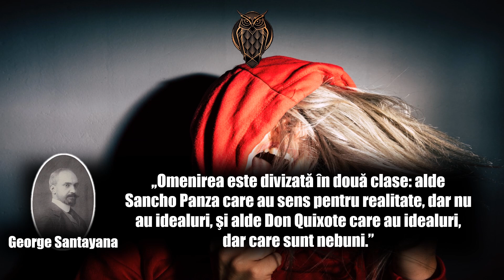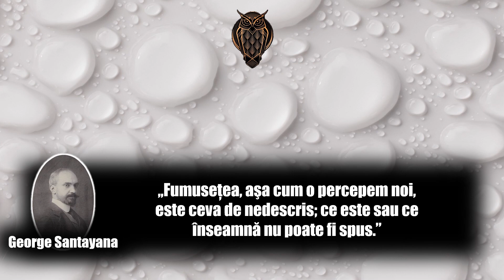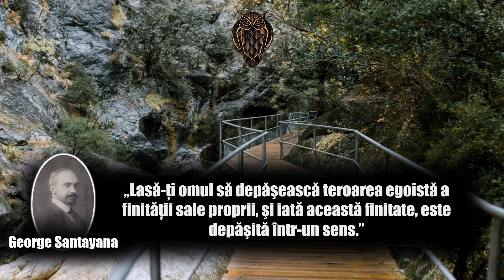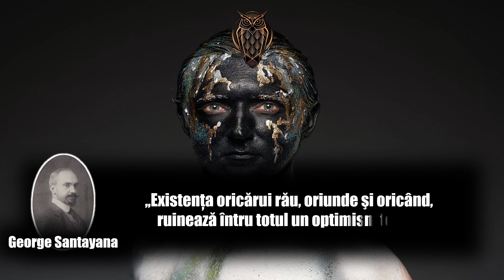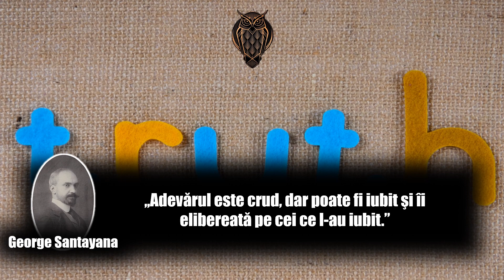George Santayana - Top 20 citate ale filosofului spaniol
Jorge Agustín Nicolás Ruiz de Santayana y Borrás , cunoscut în engleză ca George Santayana ( / ˌ s æ n t i ˈ æ n ə , - ˈ ɑː n ə / ; [2] 16 decembrie 1863 – 26 septembrie 1952), a fost un filozof , eseist , poet și romancier . Născut în Spania, Santayana a fost crescut și educat în SUA de la vârsta de opt ani și s-a identificat ca american, deși a păstrat întotdeauna un pașaport spaniol valabil . [3]La vârsta de 48 de ani, Santayana și-a părăsit postul de la Harvard și s-a întors definitiv în Europa.

Santayana este cunoscută popular pentru aforisme , cum ar fi „Cei care nu-și pot aminti trecutul sunt condamnați să-l repete”, [4] „Numai morții au văzut sfârșitul războiului” [5] și definiția frumuseții ca „plăcerea obiectivată”. ". [6] Deși ateu , el a prețuit valorile, practicile și viziunea asupra lumii spaniole catolice în care a fost crescut. [7] Santayana a fost un critic cultural cuprinzând multe discipline. El a fost profund influențat de viața și gândirea lui Spinoza ; și, în multe privințe, a fost un spinozist devotat . [8]

Baftă!!!